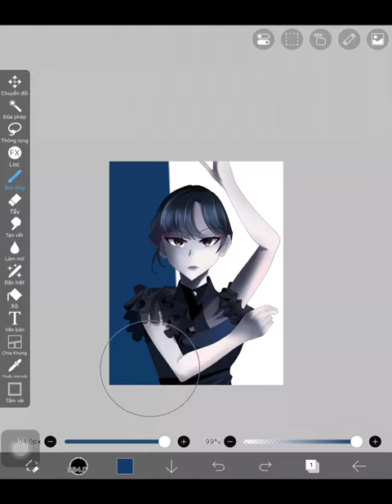WEDNESDAY‘ S DANCE SCENES DRAWING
WEDNESDAY’ S DANCE SCENES DRAWING by Yonaki

Drawing App: IbisPaint X
Artist: Yonaki
Editing App: CapCut

- DON’T TRACE / THEIF AND COPY